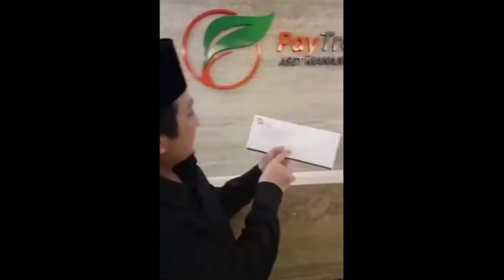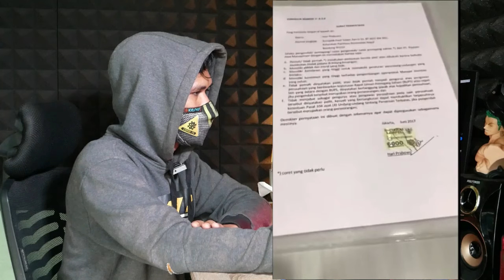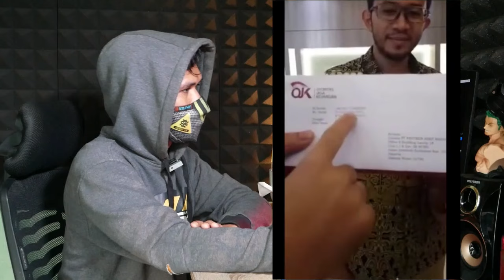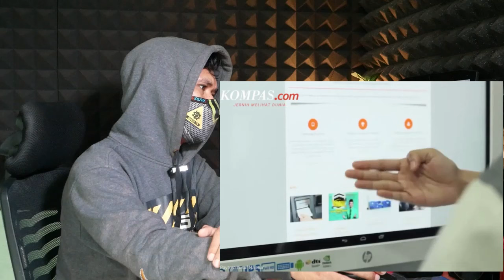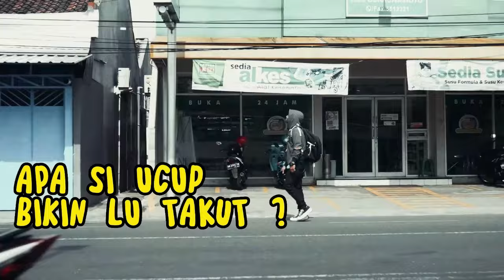PRAHARA UTANG YUSUF MANSUR DAN SKANDAL PAYTREN YANG TAK KUNJUNG USAI